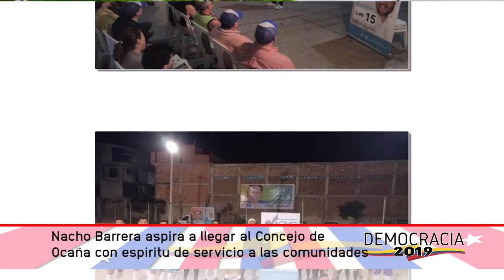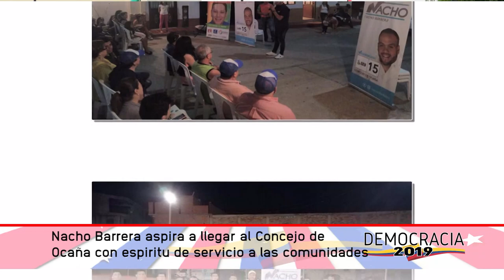Nacho Barrera aspira a llegar al concejo de Ocaña con espíritu de servicio a la comunidad